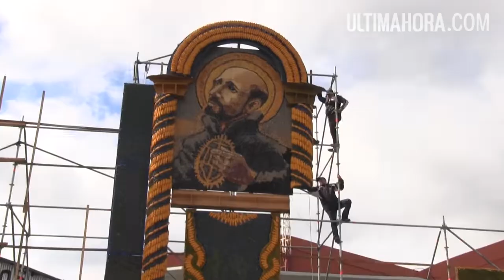Ore Ru - Padre Nuestro en Guaraní - Ultimahora.com